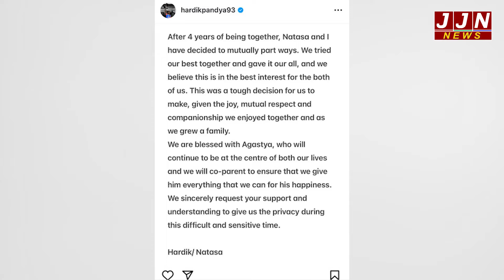हार्दिक पंड्या और नताशा का तलाक ,जानिए कौन करेगा बेटे की परवरिश|| JJN News